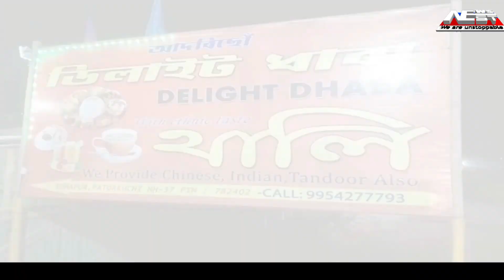পোনপ্ৰথম বাৰৰ বাবে কাৰ্বি আংলঙত আন্তৰাষ্ট্ৰীয় কুস্তি প্ৰতিযোগিতা।